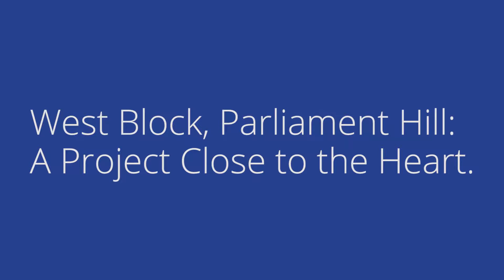Leaders at Work | Olga Andrushchenko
In this episode of Leaders at Work, Olga Andrushchenko, Principal, talks about the West Block Rehabilitation on Parliament Hill, a project that she holds close to her heart.